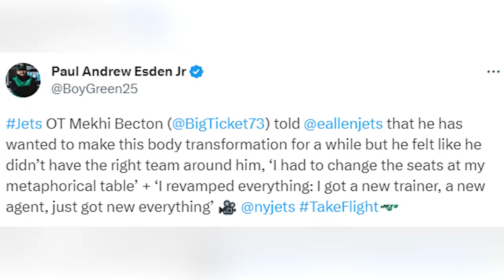Mekhi Becton Shares The Secret to His Body Transformation | New York Jets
Mekhi Becton changes his body this offseason. He shared some of the secrets to how he did it with the New York Jets team reporter